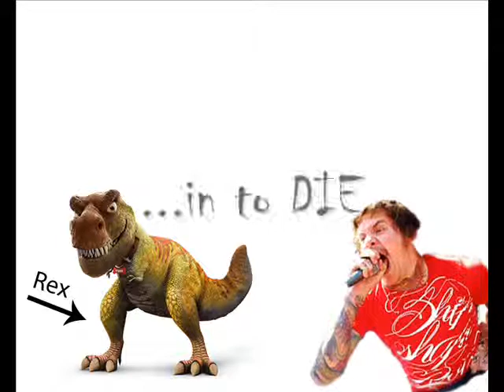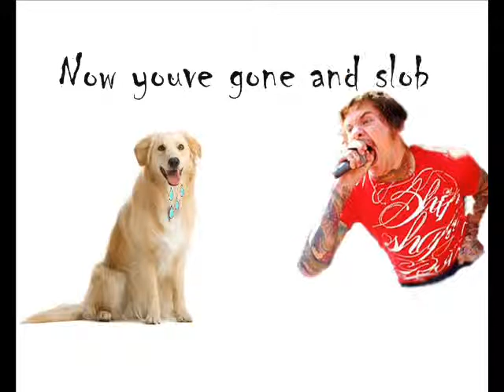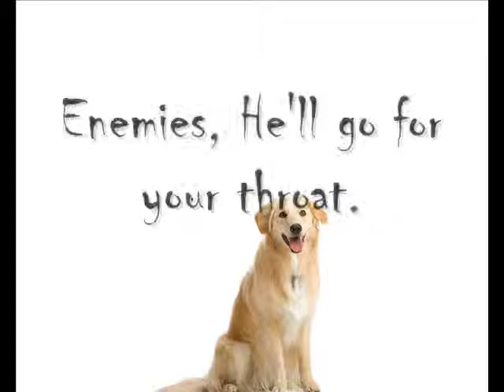Misheard Lyrics Assistant to the Regional Manager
Misheard Lyrics to "Assistant to the Regional Manager" by The Devil Wears Prada. No these are clearly not the real lyrics and no, i hold no claims to the song.